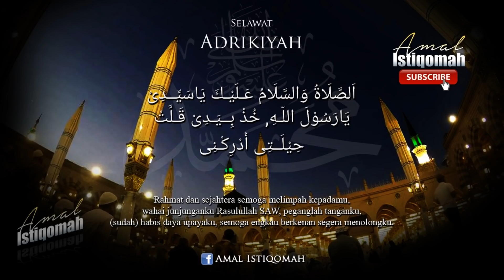Selawat dikala Kesusahan, Kesulitan dan kesempitan - Selawat Adrikiyah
Untuk mendapat Notifikasi Zikir2 terbaru dari AMAL ISTIQOMAH

Kami mohon JANGAN DOWNLOAD, REUPLOAD ke channel Youtube, FB, Membuat FBLIVE atau Up kemana-mana media.
Sekiranya ingin menyebarkan..ketik butang SHARE Terima kasih. Hadith Qudsi Allah SWT berfirman:
 “Wahai para hamba-Ku, sesungguhnya telah AKU haramkan atas diri-KU perbuatan zhalim dan Aku jadikan ia diharamkan di antara kamu; maka janganlah kalian saling berbuat zhalim.”

📸Gear
Asus ROG

👉Video ini dihasil menggunakan software
Adobe Audition

🗣Voice Qori
Amal Istiqomah - Muhammad Al-Banjari

SELAWAT ADRIKIYAH, disebut juga Selawat Adrikni atau Selawat Khitab, banyak manfaat, dan khasiat dari selawat ini, menurut para Imam dan Ulama, selawat Adrikni merupakan salah satu jenis selawat yang memiliki kelebihan tersendiri.

Fadhilatnya sangat besar, iaitu  jika seseorang itu berada dalam kesulitan, kesusahan mahupun kesempitan, maka  hendaklan membaca selawat ini terus menerus Amal Istiqomah terutama dibaca pada waktu malam.

Biiznillah